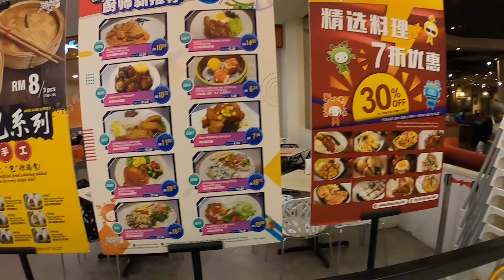គូព្រេងគាត់ទើបកើត_ម៉ាឡេសុីថ្ងៃទី២និងទី៣_Malaysia Vlog Day 2&3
ស្នេហពិតទើបតែកើត ហើយនៅម៉ាឡេទៀត